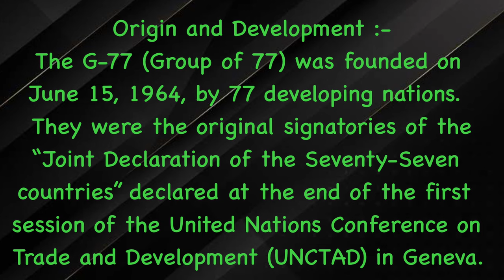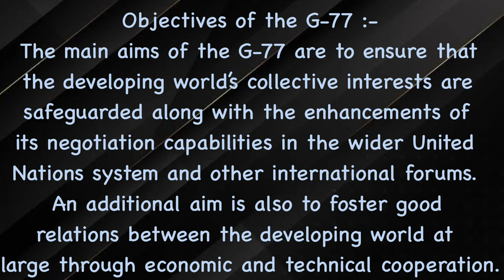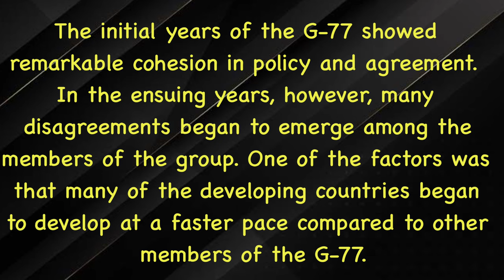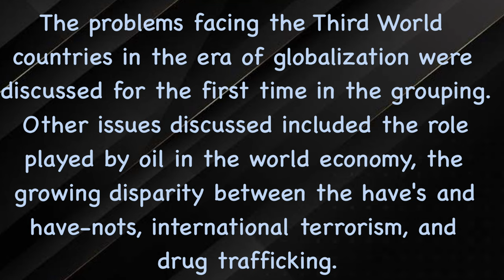Group - 77 | G-77 | For Undergraduates | Understanding Globalisation | Objectives & It’s Relevance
Here’s the link of 6th Semester Syllabus

Subject :- Understanding Globalisation

G-77 is the largest intergovernmental organization of developing countries in the United Nations. India is a member of this group.

Origin and Development
The G-77 (Group of 77) was founded on June 15, 1964, by 77 developing nations. They were the original signatories of the “Joint Declaration of the Seventy-Seven countries” declared at the end of the first session of the United Nations Conference on Trade and Development (UNCTAD) in Geneva.

The first meeting of the G-77 was conducted at Algiers in 1967

Objectives of the G-77
The main aims of the G-77 are to ensure that the developing world’s collective interests are safeguarded along with the enhancements of its negotiation capabilities in the wider United Nations system and other international forums. An additional aim is also to foster good relations between the developing world at large through economic and technical cooperation.

Members: The members of G-77 have increased to 134 countries. However, the original name was retained due to its historic significance. India is one of the members of the G77.
Chairmanship: Guinea holds the chairmanship as of 2021

~Doubt Classes

 ~Weekly Worksheets